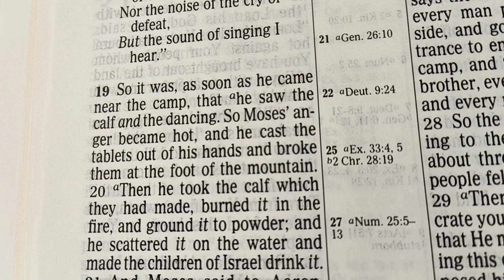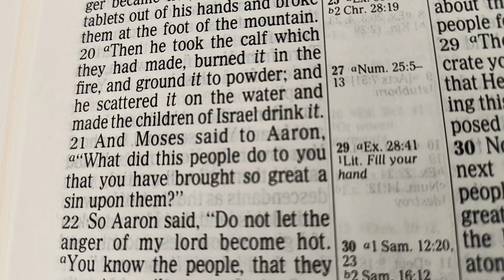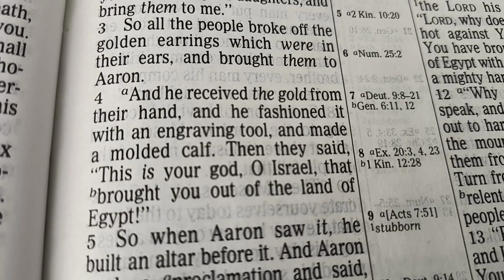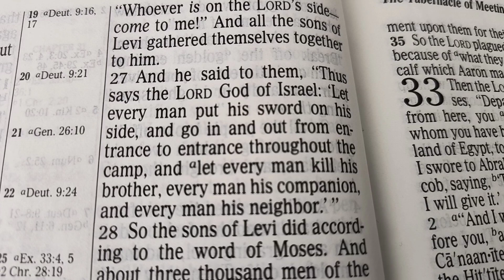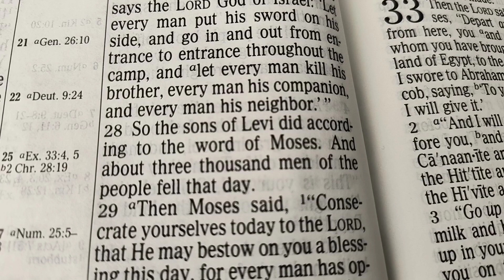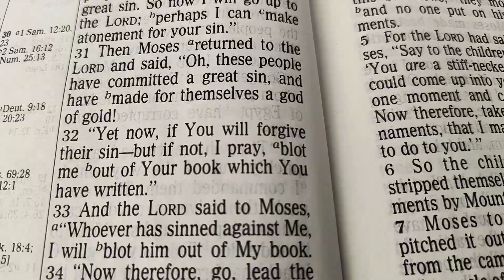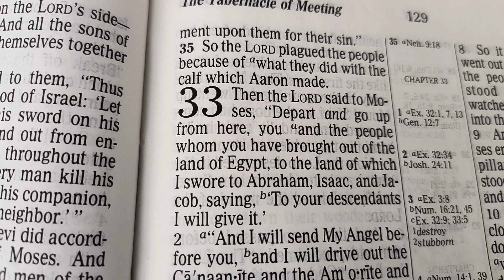Exodus 32 part 2, the punishment.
Reverend Birgit Gaudreau ordained under Pillar of Fire Churches International.